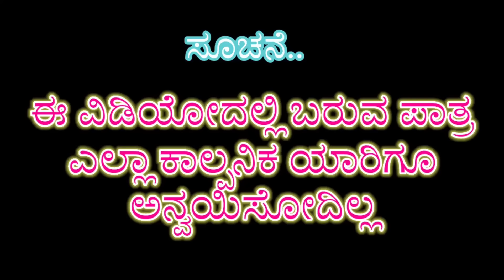ಇದು ನನ್ನ ಗಂಡನ ಮನೆ/uttarakarnatakacomedy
ಪ್ರಿಯ ವೀಕ್ಷಕ ಬಾಂಧವರೇ ನನ್ನದೊಂದು ಸಣ್ಣದೊಂದು ನಿಮ್ಮನ್ನು ನಗುಸುವ ಪ್ರಯತ್ನ.

ಈ ವಿಡಿಯೋ ನಿಮಗೆ ಇಷ್ಟವಾದರೆ ನಮ್ಮ ಯುಟ್ಯೂಬ್ ಚಾನೆಲ್ ಸಬ್ಸ್ಕ್ರೈಬ್ ಮಾಡಿ ಹಾಗೂ ಲೈಕ್ ಮಾಡಿ ಶೇರ್ ಮಾಡಿ ಕಾಮೆಂಟ್ ಮಾಡಿ

ನಿಮ್ಮ ಸಪೋರ್ಟ್ ನಮಗ ಬಹಳ ಮುಖ್ಯವಾಗಿದೆ

ವಿಡಿಯೋ ಫುಲ್ ಕಾಮಿಡಿ ವಿಡಿಯೋ

ಈ ವಿಡಿಯೋದಲ್ಲಿ ಸಣ್ಣಪುಟ್ಟ ತಪ್ಪಾಗಿದ್ದರೆ ನಮ್ಮನ್ನು ಕ್ಷಮಿಸಿ

ನಾವು ಬಡ ರಂಗಭೂಮಿ ಕಲಾವಿದರ ನಮ್ಮನ್ನು ಬೆಳೆಸುವ ಪ್ರಯತ್ನ ಮಾಡಿ.

ಎಲ್ಲರಿಗೂ ಧನ್ಯವಾದಗಳು. 🙏🙏🙏🙏🙏